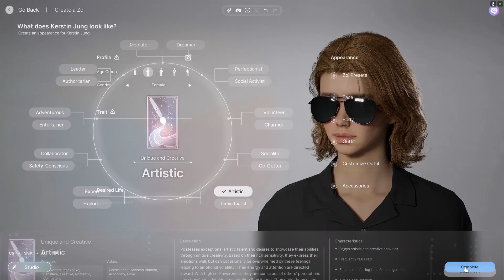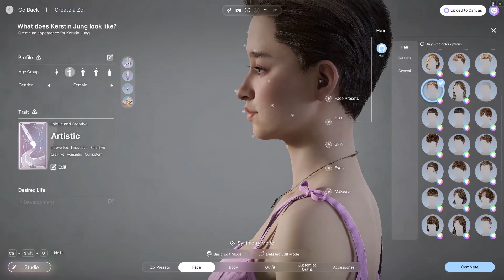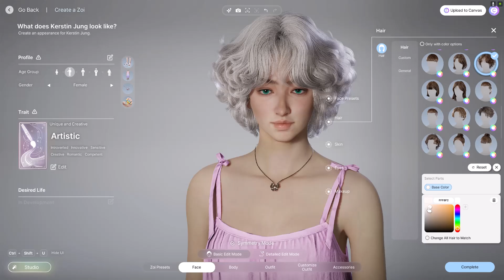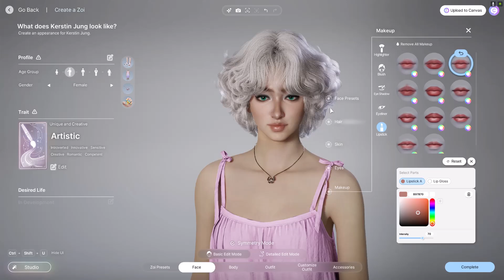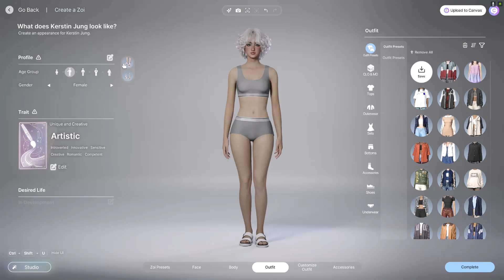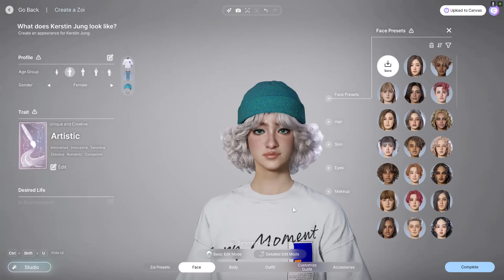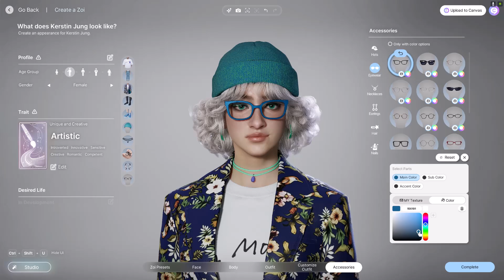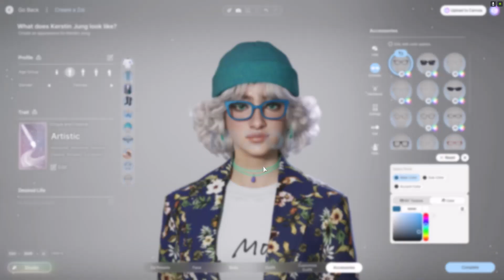INZOI - poprvé tvořím nějakou slečnu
Moc se mi to líbí!